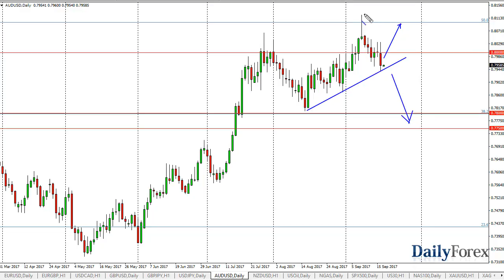USD/JPY and AUD/USD Forecast September 19, 2017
The US dollar continues to rally against the Japanese yen, as we gapped higher at the open on Monday, and then rode towards the 111.50 level. I think a pullback from here is only going to be a buying opportunity, and I believe that the 111 level will be support. Ultimately, the market could go as high as 114.50 level, and if the stock markets do well, I think this pair will also. I don’t have any interest in shorting, the pair looks to be recovering from the “risk off” trade that we had recently seen due to North Korea. Ultimately, this is a market that is trying to form a longer-term base with the 108 level being the fulcrum point.